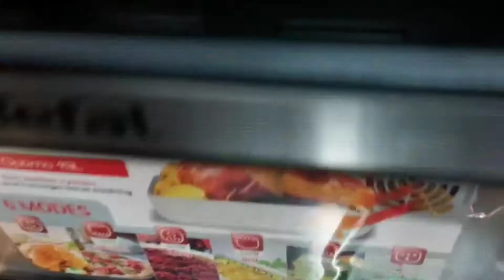HOW TO MAKE SAGO PUDDING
URL: InShot